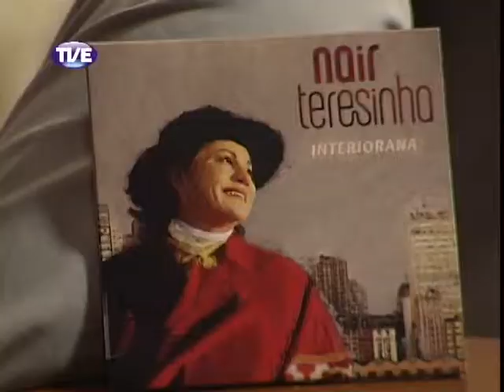Galpão Nativo - Marco Araujo Nair Teresinha Tasso Bangel